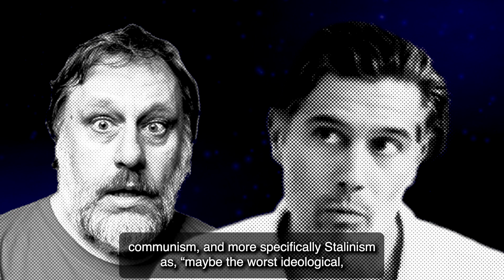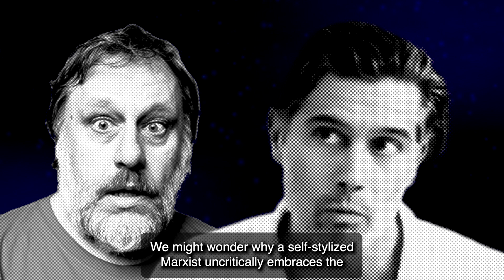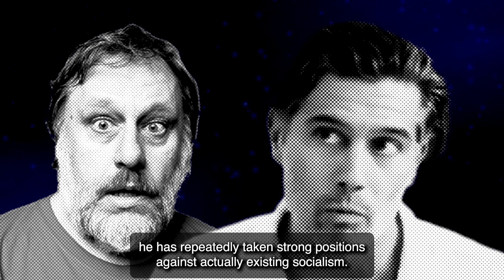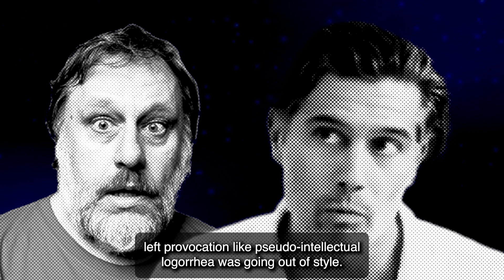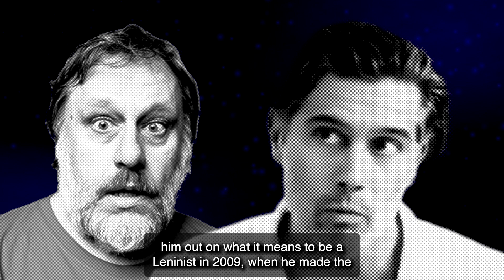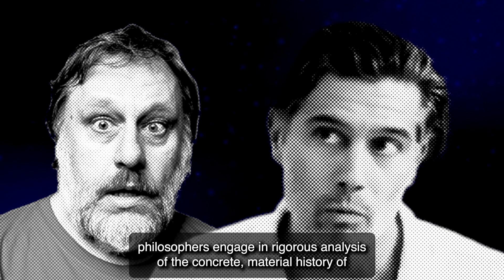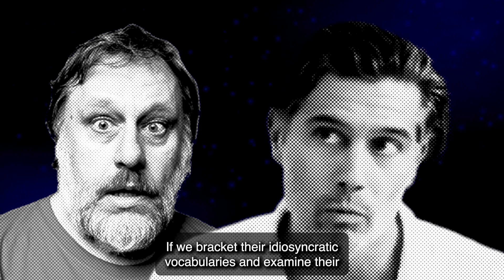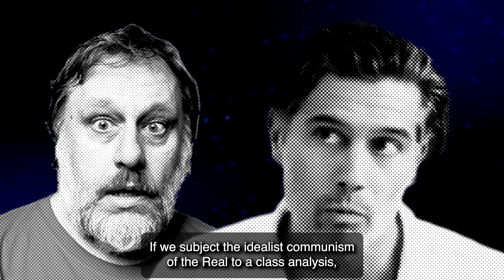Capitalism's Court Jester: Slavoj Žižek - by Gabriel Rockhill - audiobook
0:46 skip intro

This is an audio reading of Capitalism’s Court Jester: Slavoj Žižek, an article published posted on January 2nd 2023 and accessed on January 16th 2023. Please go to the original text to read footnotes. I don’t wish to editorialize beyond what’s strictly necessary, but please note that while I did my best at forcing this text-to-speech software to pronounce names and places, there will inevitably be flaws in this reading; you’ll find any French in this text particularly atrocious. Please feel free to flame me mercilessly in the comment section.

I also wish to say that on a personal note these words are being dramatized not to endorse them but to provide an accessible option for people who are interested in this discourse. Thank you for your attention.